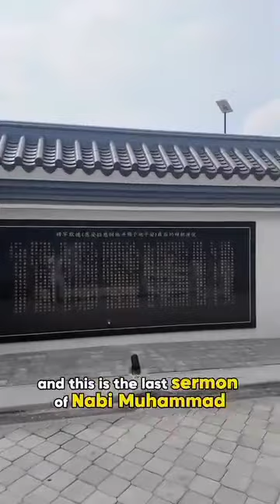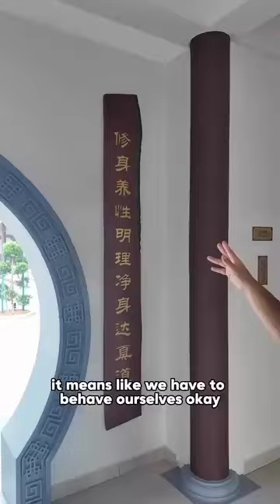Chinese muslim. masjid di klang Kampung houses morphing into the sky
Kampung houses morphing into the sky dominated my Paintings a fade of rapidly disappearing life, told through muted tones of brown, black, orange and yellow design that are almost abstract, giving glimpses of a vanishing world abd declining art.

Kampung houses and old buildings series, however, I have come into my own style the complex theme - deconstructed houses, intricate architectural detail overlaid on household implements shadowy peoples lucking, chatting, waiting in doorway - convays a sense of impermanence.

Strongly vertical, the houses and buildings are surrounded by elongated doorways, cube and window, giving the impression that houses themselves are changing, that some time soon, they will have given way and become one of the increasingly ubiquitous skyscraper. The shadowy figures, ghost of people, emphasis this decline it isn't just building that are disappearing, but the way of life.

I mixed together local artifacts and the Malay architecture to give rise to works depicting the Malay heritage. My experiment use of mixed media and the effects of aging that creates. Charm to my works.